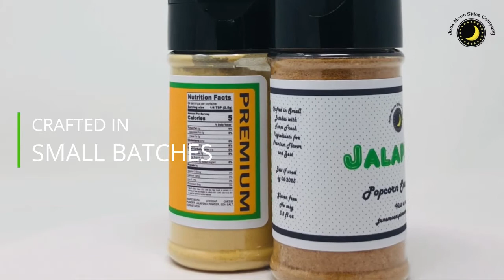Popcorn Seasoning - Jalapeno Lover's